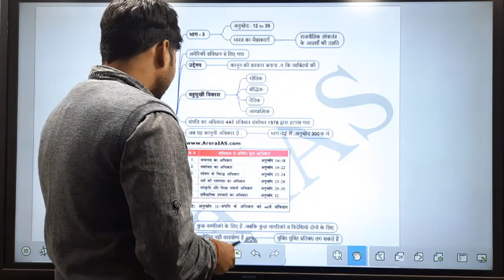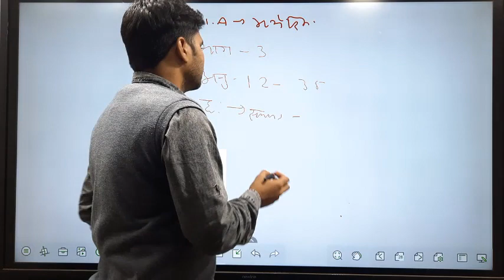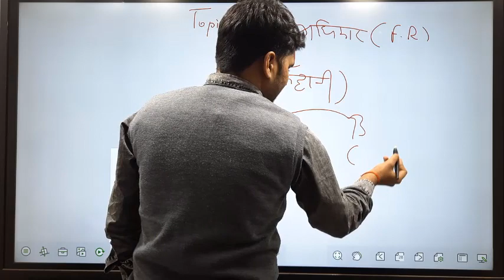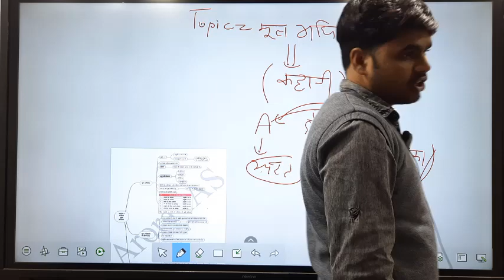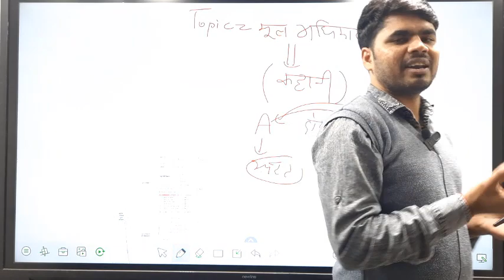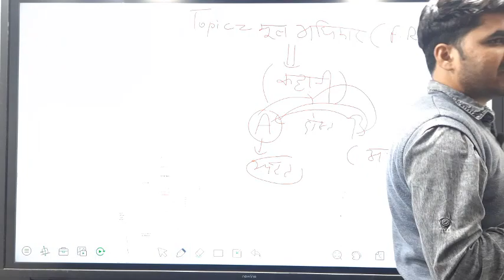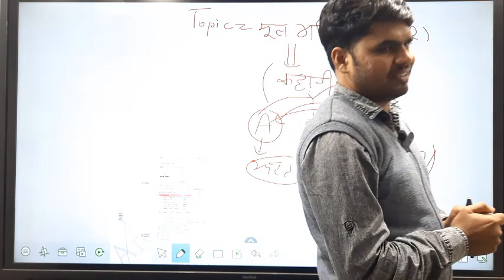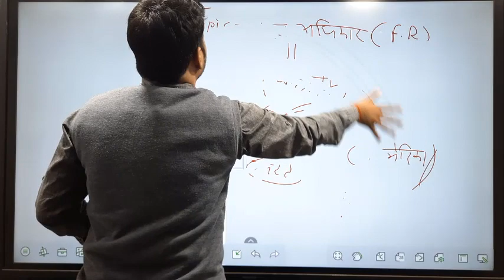Class-8 मौलिक अधिकार (FR) की कहानी की समझो पहले आगे बढ़ने से पहले (polity Series in Hindi) Arora IAS